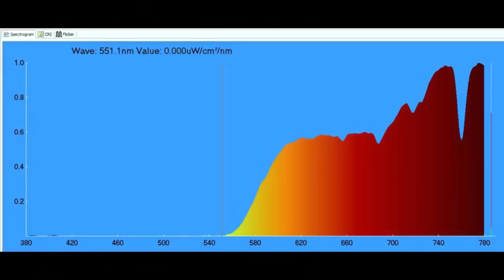Natural Skin Care for Glowing Skin - Andy Hnilo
Timestamps:
01:35 Andy's Survival Story
10:20 What's Wrong with Commercial Skin Care Products
17:24 Dangerous Chemicals in Personal Care Products
21:30 Why Does Skin Age
25:32 Is Collagen Good
30:44 Benefits of Clay Masks
34:40 Optimal Skin Care Routine
37:10 Main Causes of Acne
41:41 Coffee Scrubs
45:52 Is Sun Good for the Skin
49:55 What Foods Andy Eats